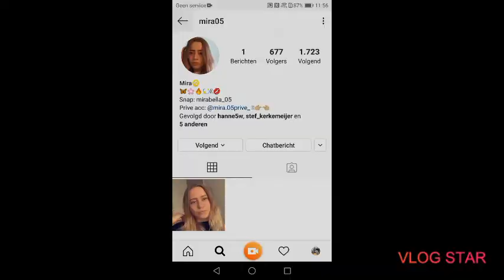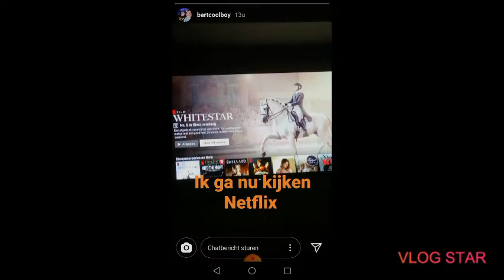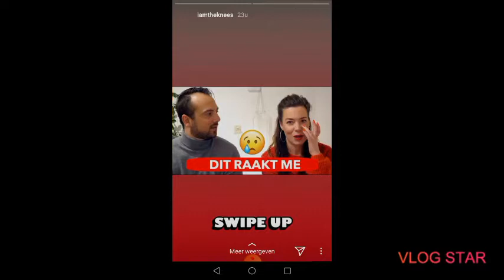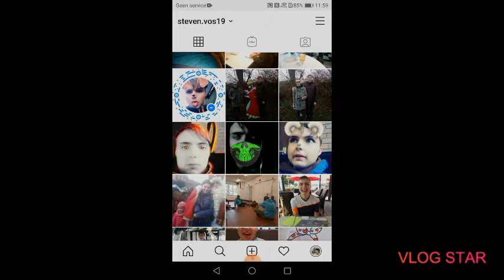Neem een kijkje op mijn instagram #21